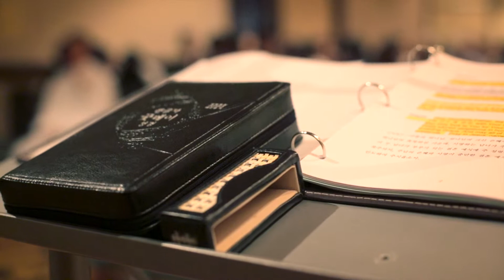130629 Song Park HL Export File